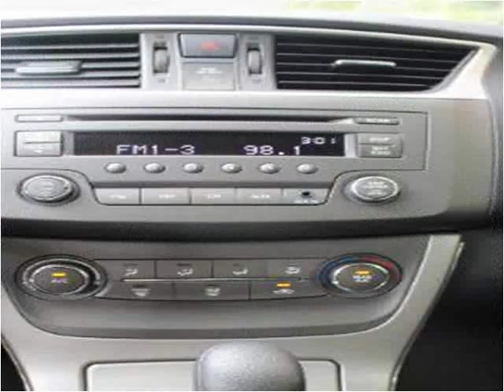2014 Nissan Sentra Used Cars Greer SC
This 2014 Nissan Sentra is available from Auto Tree.